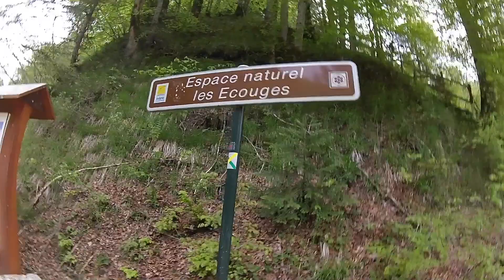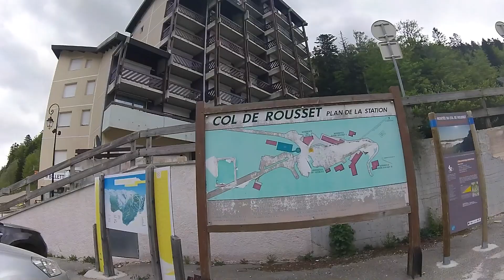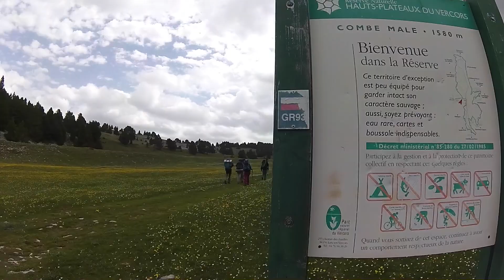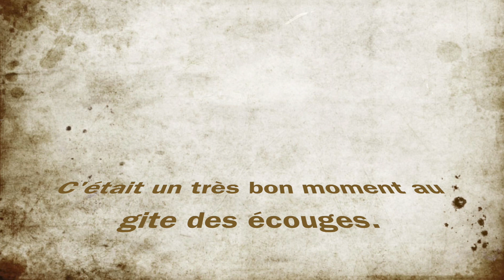UF1 AEM Les écouges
Récit d'un stage passionnant...merci "la trace" !!!